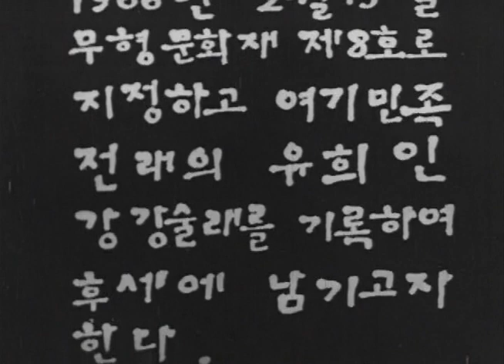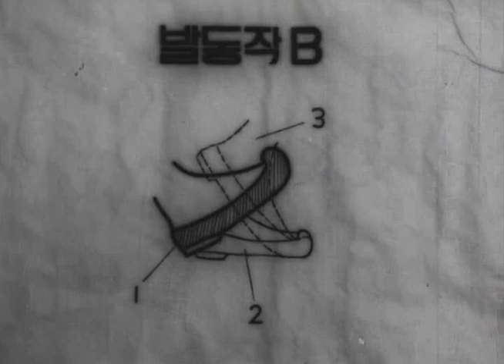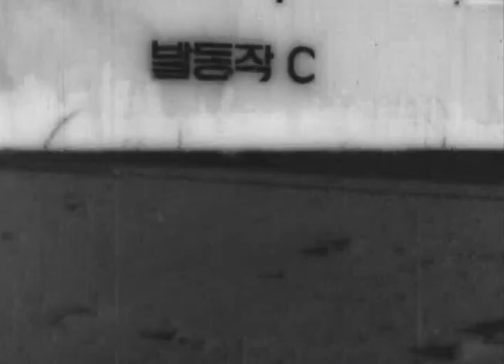강강술래 1966년